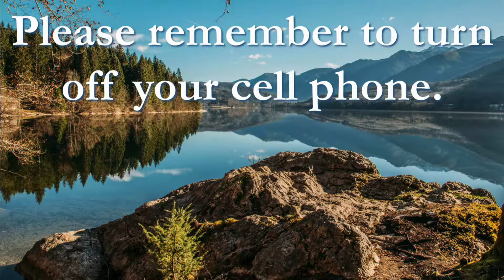I Will Be a Functioning Church Member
I Am a Church Member
Chapter 1:  I Will Be a Functioning Church Member